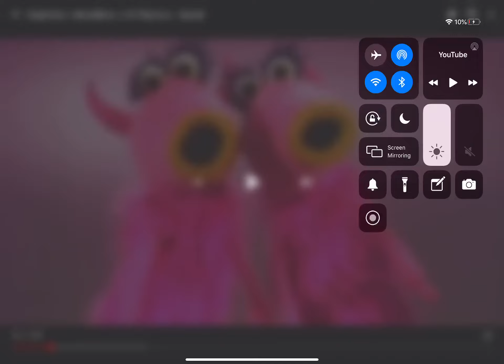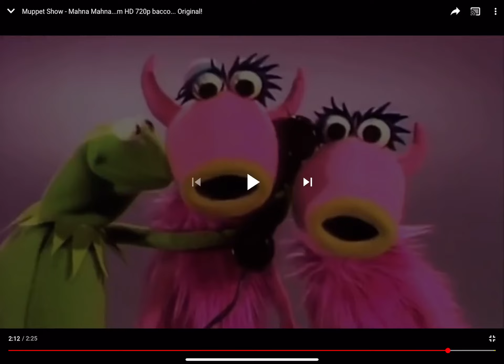The Muppet Show: Mahna Mahna